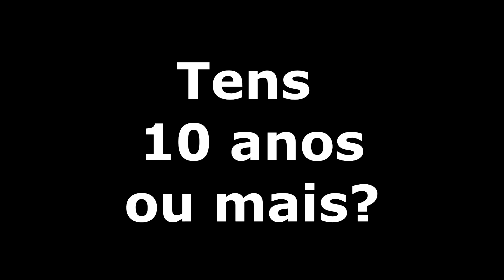CAPTAÇÃO & INSCRIÇÃO Jovens Atletas na Academia | projetopedal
A Academia está a receber inscrições de jovens que queiram começar a praticar btt. Desporto, saúde, natureza e montes de diversão, é assim que vemos a formação do ciclismo de todo o terreno.

Se conheces alguém que gostasse de aprender e praticar btt, partilha com ele, ou ela este video.

Este video é dedicado especialmente a jovens entre os 10 e os 18 anos, mas a academia dá formação a crianças a partir dos 6 anos.

As inscrições decorrem o ano todo, mas especialmente em Outubro e Novembro os treinos são abertos para quem quiser experimentar.

Aparece aos sábados, às 9h30 junto ao Complexo Desportivo de Leça do Balio e trás amigos.

Bicicleta e capacete OBRIGATÓRIOS! Ah... e boa disposição.

Estás convidado, ou convidada ;)